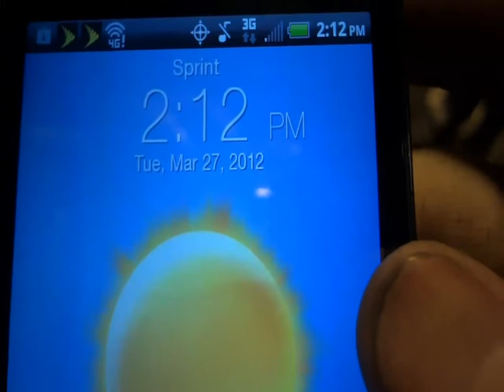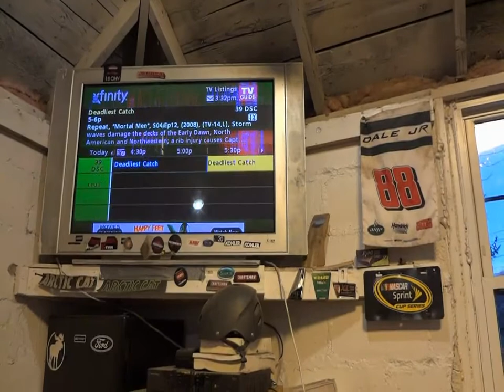update and finishe work on a toro lawn tractor